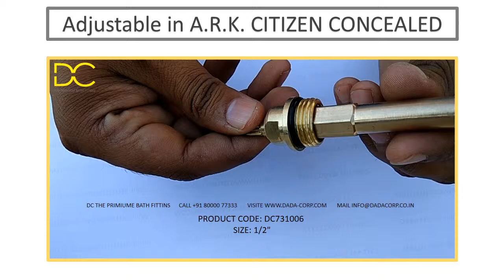DC731006 A R K TYPE CITIZEN CONCEALED SIZE: 1/2" Brass Faucet Spindle cartridge Valve internal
PRODUCT CODE: DC731011
SIZE: 1/2"
A R K  TYPE CITIZEN CONCEALED CARTRIDGE SPINDEL

Brass Faucet Spindle cartridge: 1/2″ Faucet stem.
We produce various brass faucet ceramic cartridge for kitchen or bathroom faucet repair,  plumbing faucet replacement. We are glad to offer our best export prices for your inquiry.

1. Jaquar
Jaquar is leading bath fittings & sanitary ware brand in India, founded in the year 1960 with excellent presence in more than 45 countries across the globe like Europe, Middle East, Asia-Pacific and Africa.

Jaquar has 5 ultra-modern manufacturing units in India and 1 in South Korea. This has capacity to produce 24 million bath fittings yearly.

Jaquar fulfill residential and commercial sectors with 3 different segments which are Artize, Jaqaur & Essco.

Jaquar Product Categories:-

Popular Faucet Series
1. OPAL PRIME
2. ORNAMIX PRIME
3. LYRIC
4. D’ARC
5. KUBIX-F

Popular Sanitary ware series
1. D’ARC
2. LYRIC
3. KUBIX
4. FLORENTINE
5. ARIA

Jaquar Kubix Taps & Faucets Price Range:-

Starts from Rs.700 to Rs.11000/-

Jaquar Rain Shower Price Range:-

Starts From Rs.2600/- to Rs.19000/-

Hindware Bathroom Fittings

2. Hindware
Hindware is 57 years old brand founded in the year 1960 which also known as Hindustan Sanitaryware & Industries Limited (HSIL). This has 4 manufacturing plants in Haryana & Andhra Pradesh, India with capacity to produce 2.7 million sanitary ware products annually.

Hindware acquired Krishna Ceramics Ltd & Raasi Ceramics to expand sanitary ware manufacturing capacity.

The luxury bath fittings brand name AMORE, QUEO & BENELAVE is under Hindware roof.

Hindware has home interior & décor retail chain store founded in the year 2007 with the name Hindware Home Retail Pvt Limited (HRPL). Which has given the brand name EVOK.

Hindware had 3 Major Categories in Sanitary wares:-

1. Hindware Italian Collection
2. Hindware Art collection
3. Hindware

Also have KIDS & specially abled series.

Hindware Sanitary Italian Collection Price Range:-

Starts from Rs.4000 to Rs.49000/-

Showers Price Range:-

Starts from Rs.800 to Rs.30000/-

Cera Sanitaryware

3. Cera
Cera sanitaryware is 37 years old brand founded in the year 1980. Cera has manufacturing plant in Kadi, Dist. Mehsana, Gujarat. This has capacity to produce 3.0 million pieces per annul.

Cera products are also available on E-commerce website like Amazon, Flipkart, Snapdeal etc.

Cera Product Range:-
1. Vitreous China Sanitary ware
2. Faucet – Chrome Plated Fittings & Taps
3. Showers, Bathtub, Jacuzzi, Wash Basins
4. Kitchen Sinks
5. Vitrified Floor & Wall Tiles

Green Products and Kids range also available.

Taps & Faucets Price Range:-
Starts from Rs.1000/- to Rs.25000/-

Water Closets Price Range:-
Starts from Rs.2000 to Rs.25000/-

Cera Sanitaryware
Parryware Bathroom Fittings

4. Parryware
Parryware is 65 years old brand founded in the year 1952 as EID parry. Parryware has joint venture with Roca brand since 2006.

Parryware has 7 manufacturing plants in India situated at Bhiwadi, Ranipat, Perundurai, Dewas, Alwar, Pant Nagar and Sriperumbudur.

Starts From Rs.900/- to Rs.15000/-

Showers & Wellness Price Range:-

Starts from Rs.900/- to Rs.26000/-

Sanitary Price Range:-

Starts From Rs.2500/- to Rs.25000/-

Kohler Bathroom Fittings India

5. Kohler India
Kohler is luxury imported bathroom fittings brand founded in the year 1873, has worldwide presence and over 40 manufacturing locations.

Kohler is spreaded in North America, South America, Africa, Asia, Europe and Oceania.

Kohler has water-saving Sink Faucets, Toilets and showers with exclusive design models.

Kohler Faucet’s Price Range:-

Rs.2470/- to Rs.101990/-

5 Colors Available:-

1. Oil-Rubbed Bronze
2. French Gold
3. Vibrant Brushed Nickel
4. Polished Chrome
5. Vibrant Modern Polished Gold

Hindustan Sanitaryware Limited, Cera Sanitaryware Limited,Parryware Roca India,4 Kohler India, TOTO, RAK Ceramics India, Duravit sanitaryware Pvt Ltd, Tessa Sanitaryware, Eros, Hindware Italian Collection, Hindware Art collection, Hindware, Jaquar, Hindware, Cera, Parryware, Kohler
NEYCER,ROCA, JOHNSON BATHROOMS, SOMANY, EROS, TOTO,RAK, DURAVIT, TESSA